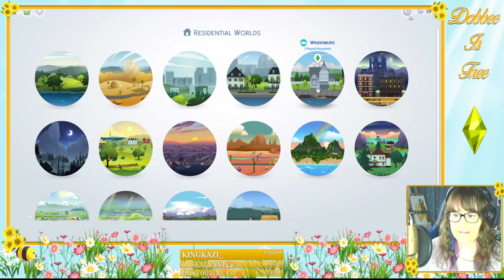Finishing Snow White's Cottage, Then starting Belle's Cottage | Livestreamed on 09/09/2021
Skip ahead to about 5mins for the stream to start.
This is part one of Belle's Cottage build live-streamed on Twitch on the 9th of September 2021

All music is from Pretzel Rocks